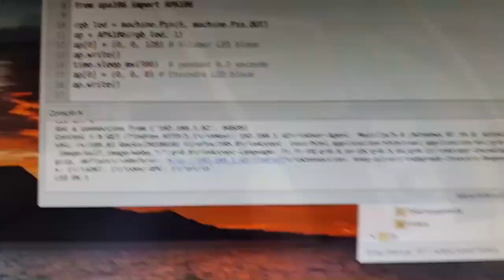Carte Garatronic PybStick ESP32 - Présentation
Présentation de la carte Garatronic PybStick32 ESP32C3. Existe en deux modèles USB-A et USB-S